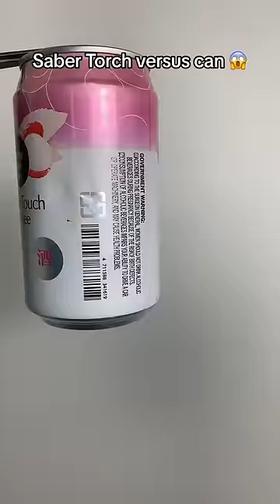Lighter vs Can 🥫